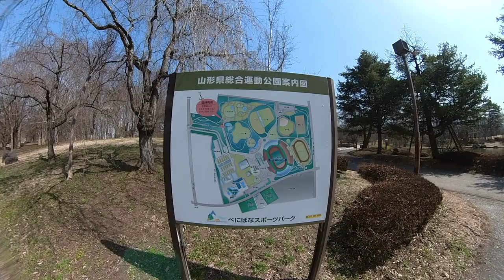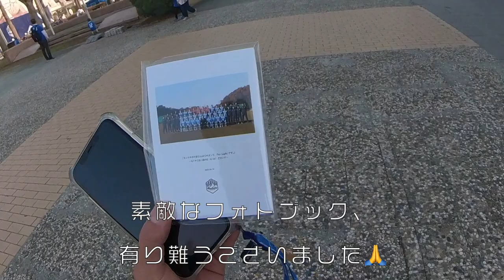サッカー観戦 ⚽️ モンテディオ山形 vs ブラウブリッツ秋田さん戦 ⚽️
モルック体験にドローン体験。
試合前からめっちゃ楽しみました。
試合はモンテディオ山形のゴールラッシュ。
念願のホーム戦初勝利。

半田陸 選手
藤本佳希 選手
チアゴアウベス 選手
デラトーレ 選手
木戸皓貴 選手
ブラウブリッツ秋田 さん
ブラウブリッツ さん
TDK さん
ペイライト さん
PayLight さん